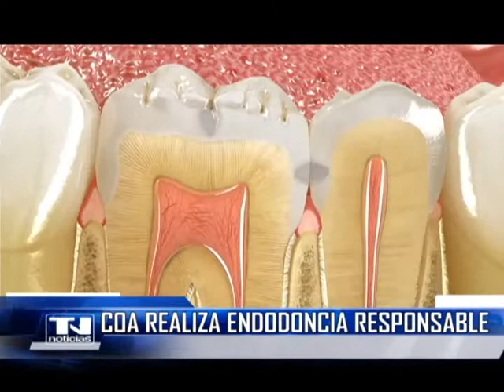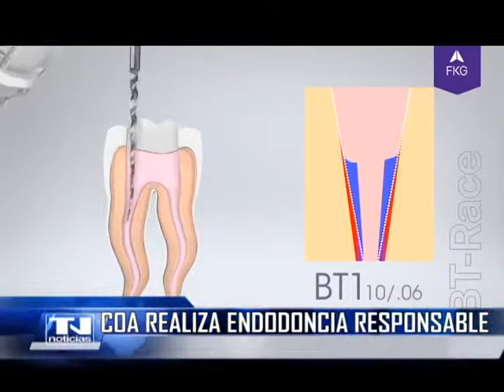COA REALIZA ENDODONCIA RESPONSABLE